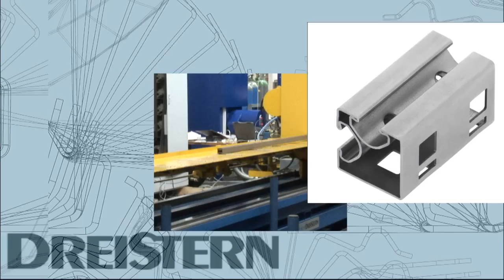DREISTERN installation profiles (laser) / Profilieranlagen für geschweißte Montagesysteme-Profile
Further information about Dreistern roll forming lines for laser welded installation profiles is available

Mehr Informationen zu Dreistern Profilieranlagen für Laser geschweißte Profile für Montagesysteme finden Sie

Dreistern GmbH & Co. KG
Wiechser Straße 9
79650 Schopfheim/Germany